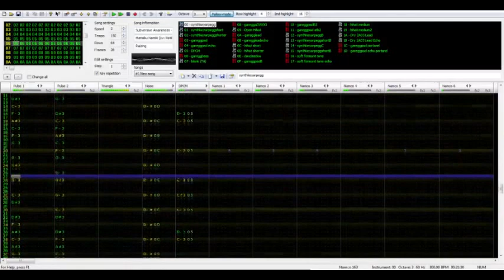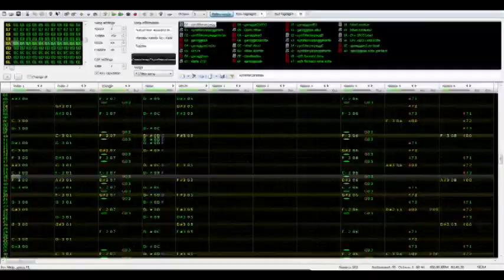Battle Garegga - Subversive Awareness (N163 Arrange)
Original by Manabu Namiki
Covered by Ratikal and T4N3